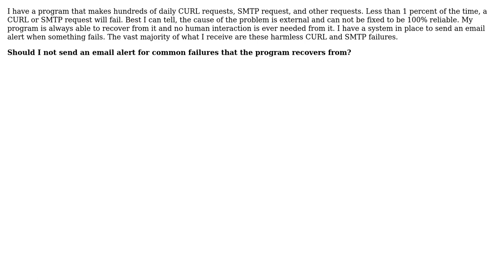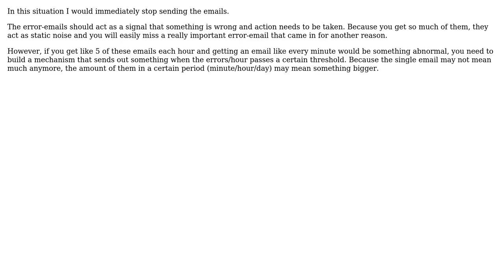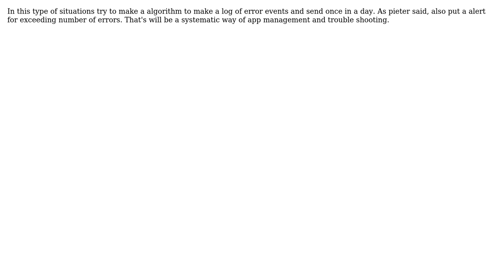Software Engineering: When to ignore errors that are common and the program recovers from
With thanks & praise to God, and with thanks to the many people who have made this project possible! | Content (except music & images) licensed under CC BY-SA | Music | Images & others | With thanks to user thelem user Pieter B user Nadhirsha bin shaju user MrSmith42 user Goose and the Stack Exchange Network Trademarks are property of their respective owners. You are responsible for your own actions.